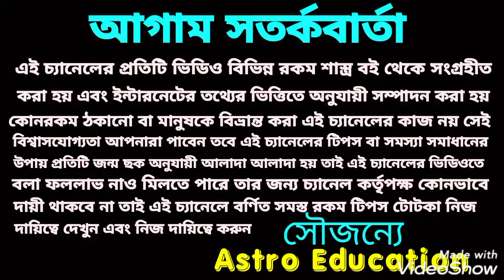মহাদেবের ত্রিনয়ন দৃষ্টিতে এই 7টি রাশির ভাগ্য চমকাতে চলেছে!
মহাদেবের ত্রিনয়ন দৃষ্টিতে এই সাতটি রাশির ভাগ্যচক্র চলেছে!